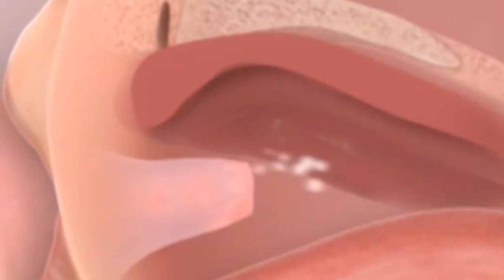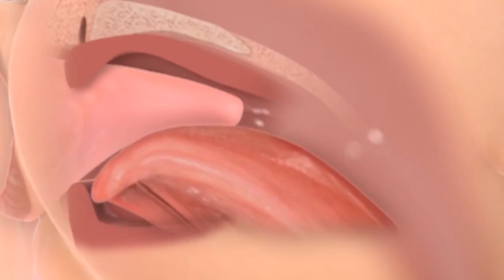Ti që thua: Më ka harruar Zoti, dëgjoje këtë dhe ndrysho mendim! Emocionale! Elvis Naçi